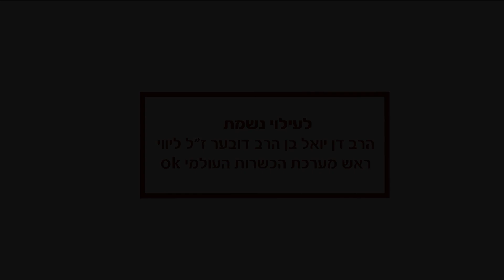A Short Inspiration on Parashat VaYerah/ רעיון קצר בפרשת וירא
Disproportionate Response ~ Hashem himself shows us how to respond to barbarism...! • Rabbi Yisroel Goldberg with a short weekly thought | Erev Shabbat Shalom, Rechavia & Nachlaot in Jerusalem!

בלי פרופורציה ~ הקדוש-ברוך-הוא בעצמו מראה לנו איך להגיב למעשיי אכזריות! • הרב ישראל גולדברג עם רעיון שבועי קצר | ערב שבת שלום, רחביה ונחלאות ירושלים!